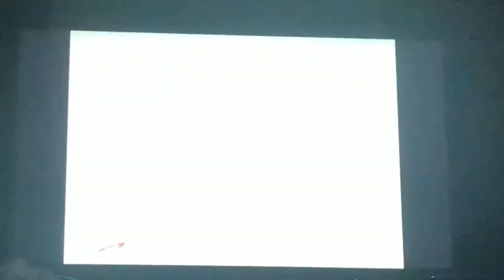John cena rips on lita